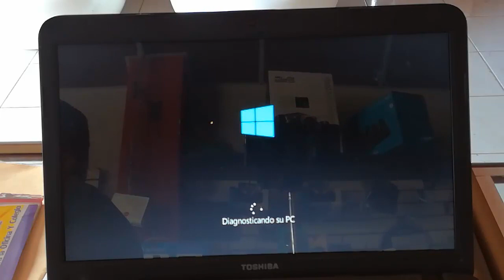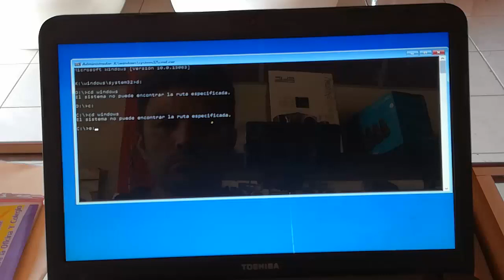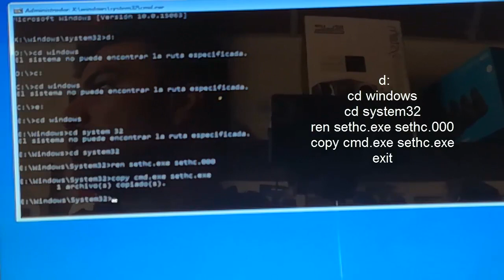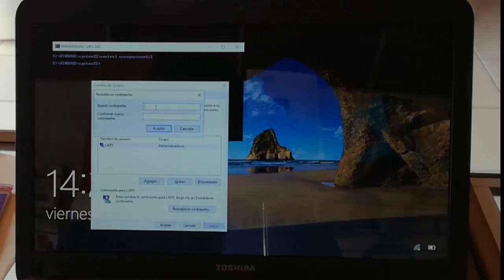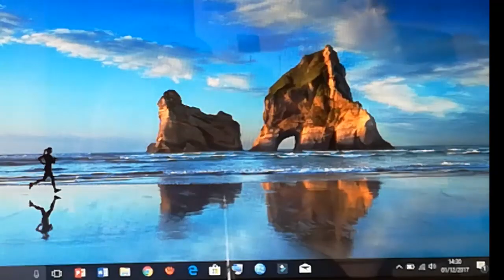quitar contraseña de windows 7, 8, 8.1, 10 sin cd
quitar contraseña de windows sin cd y sin usb todas las versiones
facil en pocos minutos
restablecer contraseña
100% funcional

buscan la unidad donde se encuentre el directorio que puede ser e: d: o c:

x:\SourcesD: Enter

D:\cd windows Enter

D:\windowsCd system32 Enter

D:\windows\System32Copy Cmd.exe sethc.exe  Enter

” Te preguntara si deseas sobre escribir Sethc.exe” Escribe SI y Enter

D:\windows\System32 Exit,  Enter

DESPUES REINICIAMOS Y LE DAMOS LA TECLA CHIF 5 VECES Y ESCRIBIMOS ESTO:

Control userpasswords2